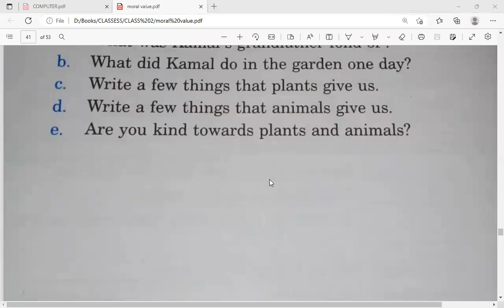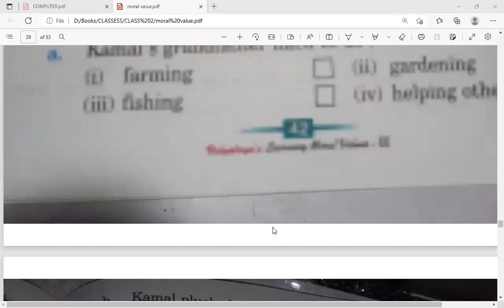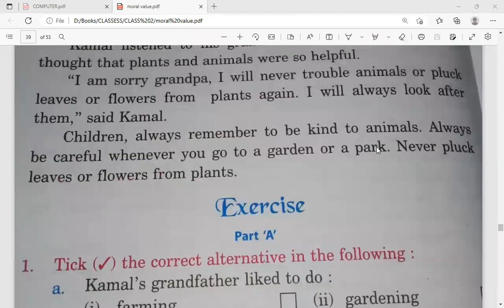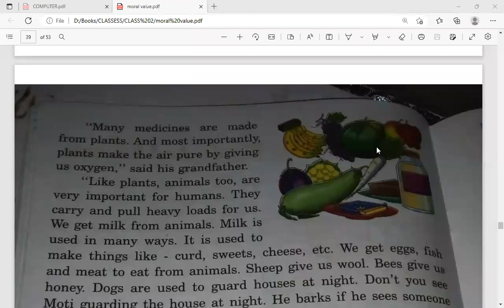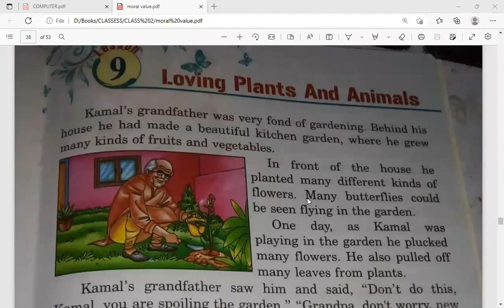MORAL VALUE || CLASS 2 || CHAPTER 9 || LOVING PLANTS & ANIMALS {PART 3}